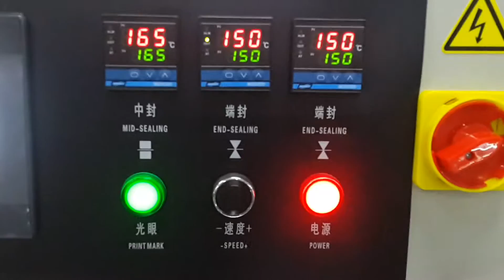KT-450W tray flow pack machine with gusset bag,450W Flow wrapping machine ,往復式枕式包裝機械